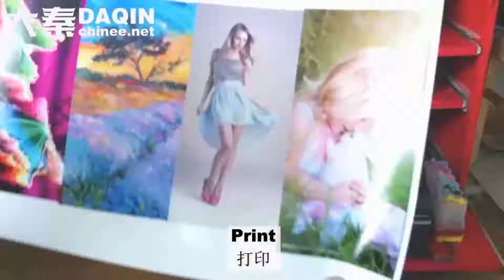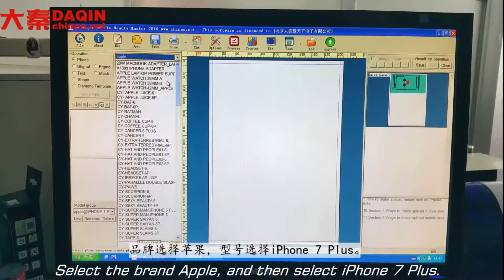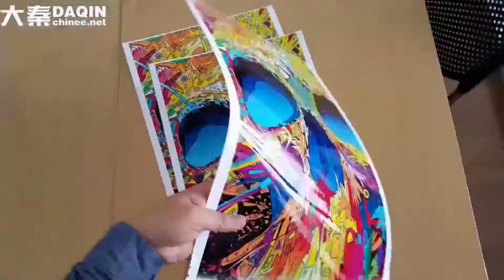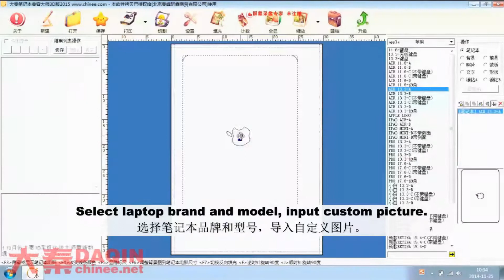Daqin mobile lamination back cover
Small machine for lamination mobile skin for any mobile phone.